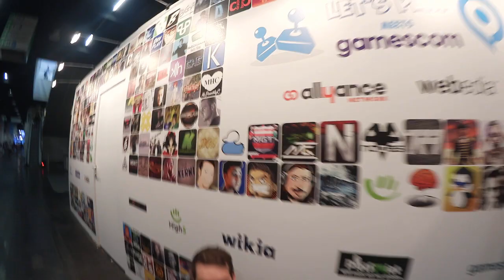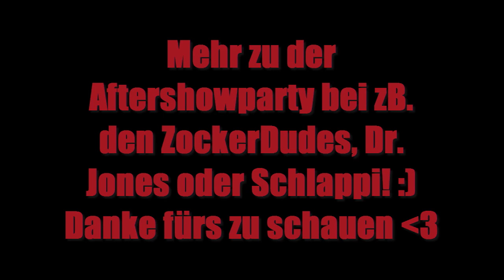Der Gamescom Samstag! - Video Day, Aftershowparty und Mini-Interview mit Commander Krieger!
Sportspiel, 2014